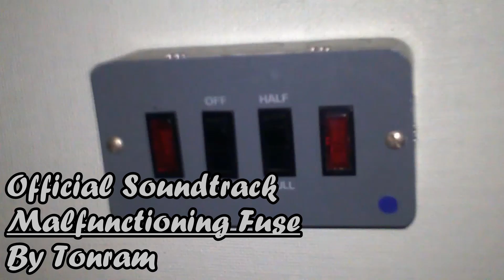Practice Room 4 Soundtracks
Main theme 0:00
Malfunctioning Fuse 1:53
The Entity 2:15